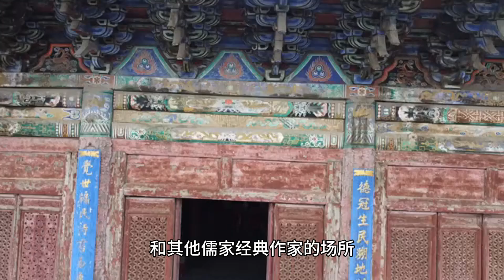中国儒家建筑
儒家建筑通常指的是与儒家哲学和文化传统相关的建筑，包括儒家庙宇、学宫和纪念馆等。这些建筑通常用于崇拜儒家经典和思想家、教育、研究和传承儒家文化。以下是一些代表性的儒家建筑：

文庙：文庙是用于崇拜孔子和其他儒家经典作家的场所。中国各地都有文庙，最著名的是北京的孔庙和台湾的孔庙，它们通常包括祭祀殿、学宫、碑廊和孔子像。文庙是儒家文化的象征，也是教育和学术研究的中心。

孔庙：孔庙通常是指专门为孔子而建的庙宇。北京的孔庙是中国最著名的孔庙之一，包括孔子庙、孔子像、典当坊和孔庙广场。孔庙被视为孔子的圣地，吸引着许多学者、游客和信徒前来参观和研究。

理工大学：中国的一些理工大学也拥有儒家建筑，这些建筑通常用于教育和研究儒家哲学、文化和经典。中国科技大学的儒家研究中心是一个例子，它包括儒家学术研究机构和图书馆。

纪念馆：一些地方政府和机构兴建了儒家学者的纪念馆，用于纪念他们的贡献和推广儒家思想。这些纪念馆通常包括展览厅、图书馆和研究中心。

这些儒家建筑反映了儒家哲学对中国文化和社会的深远影响，它们是儒家思想的传承和弘扬之地，同时也吸引着对儒家文化感兴趣的人们前来学习和欣赏。这些建筑也代表了中国传统文化的一部分，具有历史和文化价值。